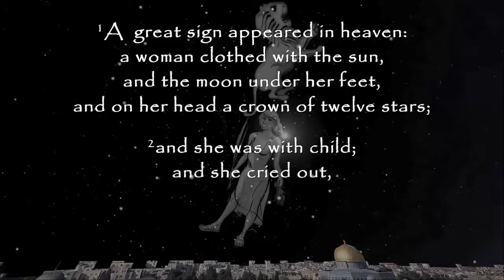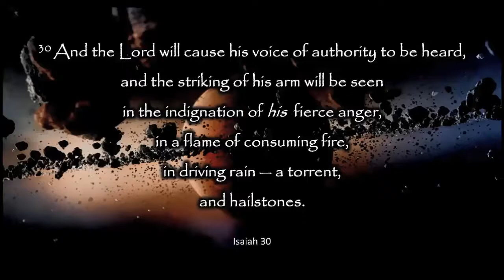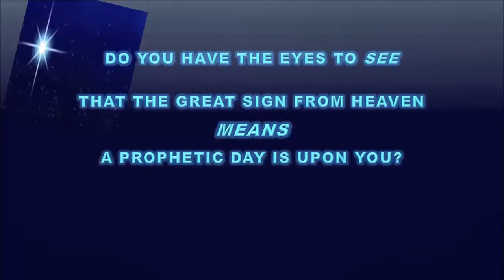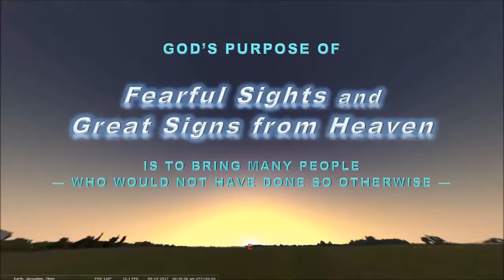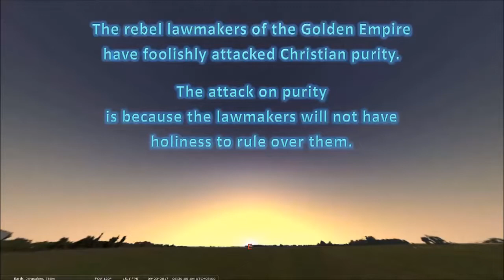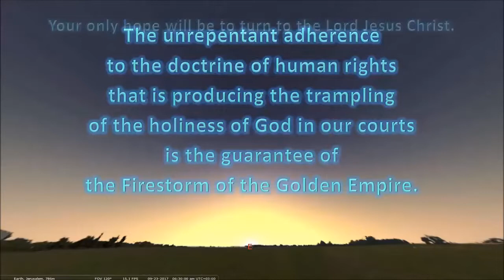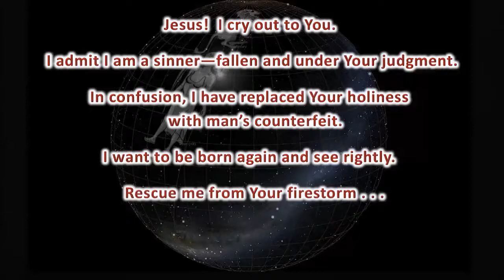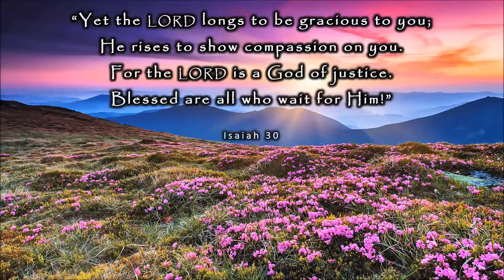Are you ready for the great sign of revelation 12 ?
Are you ready for the great sign of the revelation 12 in the sky of 2-17 September 23 ? See the explanation the scientists give for the singn